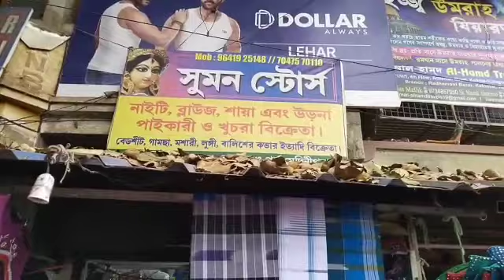Chaitra Sale Radha Mani hat 2024🥻চৈত্র সেল রাধামনি হাট collection 🛍️ purba Medinipur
BARNAMAY PRIYANKA VLOGSodgYcPFfdO-yZZ9miknEg